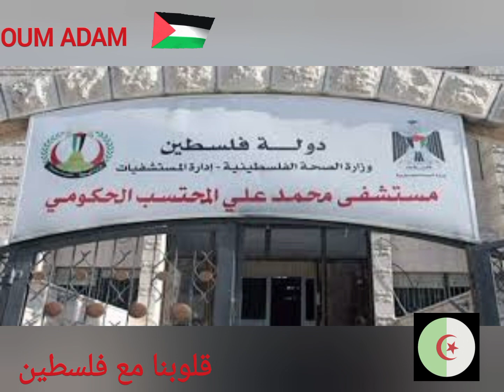اللهم أنصر فلسطين وشعبها قلوبنا مع غزى ضالمة أو مضلومة🇩🇿🇵🇸🌹❤️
Edité par YouCut أنصر فلسطين وشعبها 🌹🇩🇿🇩🇿🌹